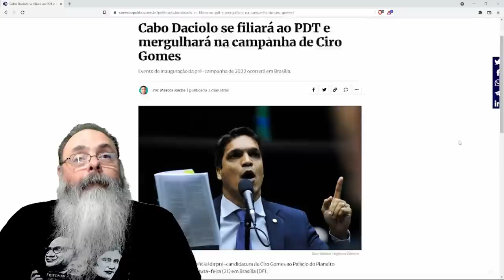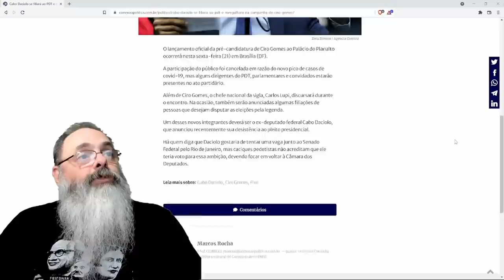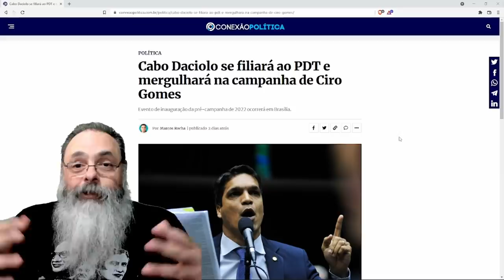Acabou o candidato meme: Cabo Daciolo decide apoiar Ciro Gomes